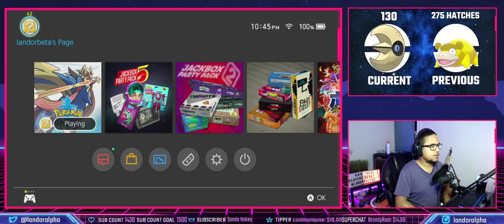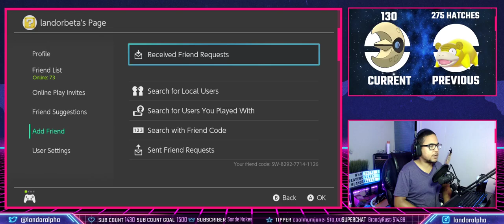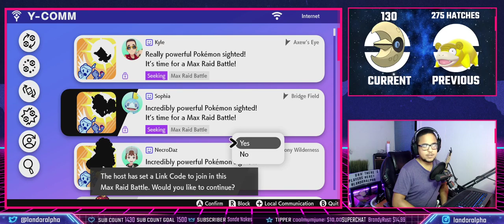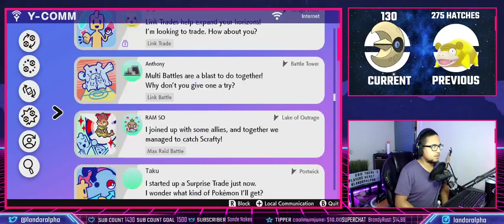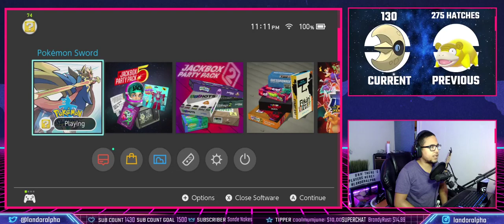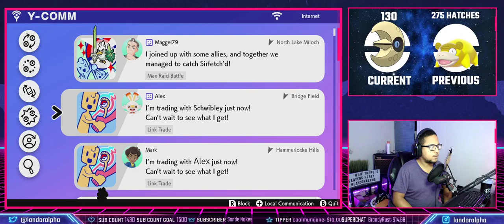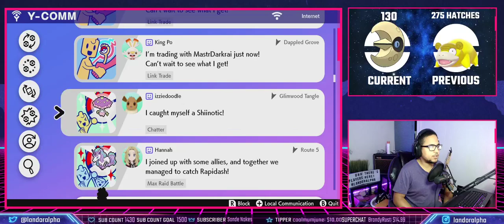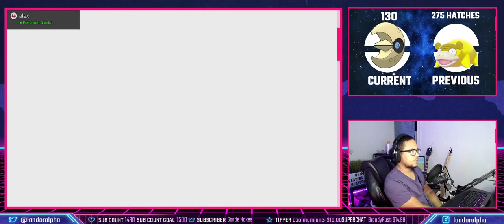SURPRISE TRADE TUESDAY! | Pokemon Sword and Shield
Join me with the Alpha Squad as we do surprise trades in Pokemon Sword and Shield! Feel free to do your own surprise trades and let me know what you get!

GAMING PC
CPU - i5-8600K 3.6 GHz 6-Core Processor

RAM - Corsair - Vengeance RGB 16 GB (2 x 8 GB) DDR4-3000 Memory

Motherboard - Asus - ROG Strix Z370-I Gaming Mini ITX LGA1151 Motherboard

OS Drive - Samsung - 850 EVO-Series 250 GB 2.5" Solid State Drive

Game Library Drive - Western Digital - Blue 500 GB M.2-2280 Solid State Drive

GPU - Gigabyte - GeForce GTX 1080 8 GB G1 Gaming Video Card

PSU - Corsair - CX (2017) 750 W 80+ Bronze Certified ATX Power Supply

Case - NZXT - H400i MicroATX Mini Tower Case

Mouse - Logitech - G502 Proteus Spectrum Wired Optical Mouse

Keyboard - Corsair - K70 RGB RAPIDFIRE Wired Gaming Keyboard

Headset - Logitech - G933 Artemis Spectrum 7.1 Channel Headset

For the full list, check it out on PC Part Picker

STREAMING PC
CPU - i7-7700K 4.2 GHz 4-Core Processor

RAM - Corsair Vengeance LPX 16GB (2 x 8GB, 2400MHz) DDR4 Memory

Motherboard - MSI - H110 Gaming Motherboard

OS Drive - Kingston - SSDNow v300 120 GB 2.5" Solid State Drive

PSU - EVGA 850BQ

Case - DIYPC DIY-F2-W White SPCC MicroATX Mini Tower Computer Case

Credits Thanks GAME FREAK and The Pokemon Company for making Pokémon Sword and Pokémon Shield